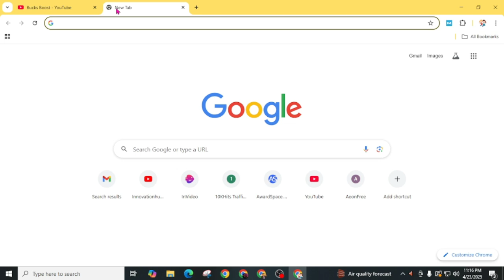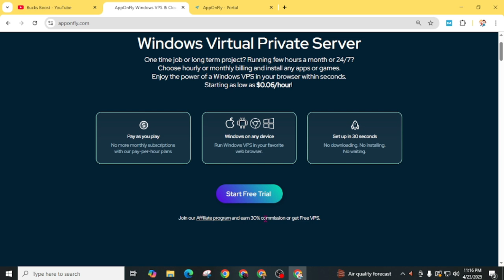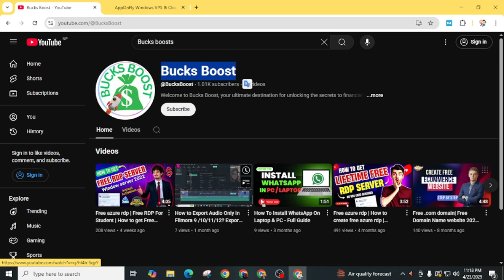Free azure rdp | Free RDP For Student | How to get Free RDP | Free RDP 2025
free vps rdp
xfreerdp rdp file
xfreerdp alternatives
xfreerdp domain
free rdp youtube
free rdp download
freerdp 3
0x4 rdp error
free rdp 1 month
free unlimited rdp
2 factor authentication rdp free
2 rdp sessions windows 10
2fa rdp windows 10
3rd party rdp client
5k freedom run
free rdp azure
how to get free rdp azure
github free rdp azure
how to create free azure rdp
azure student free rdp
microsoft azure free rdp
rdp azure free
best free rdp software
best free rdp client
azure free edition
how to get azure rdp for free
create free azure rdp
azure vm rdp keeps disconnecting
how to get free azure rdp
is microsoft rdp free
azure free vps
windows free rdp
xfreerdp rdp file
xfreerdp alternatives
xrdp azure vm
2 factor authentication rdp free
duo free rdp
microsoft 365 rdp trial
free rdp
how to get rdp for free pentestingguide.com
download free rdp
duo free rdp
download free rdp for windows 7
digitalocean free rdp

free rdp generator
how to get free rdp for 1 yearfree microsoft azure
create free microsoft azure account
get free microsoft azure account
microsoft azure free account without credit card
microsoft azure always free
microsoft azure free account
free azure rdp
microsoft azure rdp free
azure free rdp github
free rdp azure
azure free edition
free rdp microsoft
r server azure
windows free rdp
azure free services 12 months
azure free 200$
azure free 200 credit
azure 4 person hot tub
azure free rdp
windows 7 azure
microsoft remote desktop 8.0.44
azure free $20